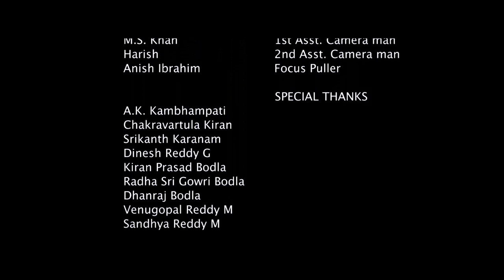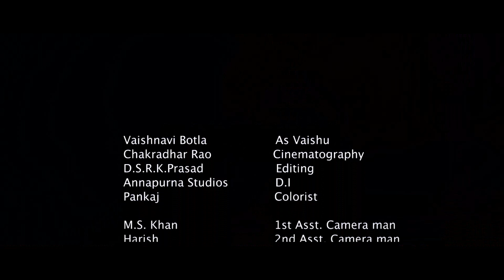HOURGLASS - Srinu Pandranki's Silent Palindrome Film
Like the sand dropping through an hourglass, a girl starts counting each moment waiting for her parents to come home on her birthday but the parents are too busy to spare any time with her to cherish. An hourglass looks the same from either side and works the same way even if it's turned upside down. This film is like an hourglass in this aspect too, with its quite a novel narrative technique that looks the same from start to end or the other way round!